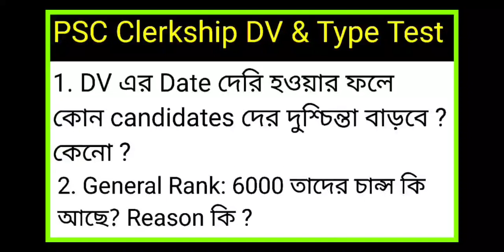PSC Clerkship DV & Type test দেরি হলে কেনো এই সব candidates দের চান্স কমবে ? Rank high chance কি আছে